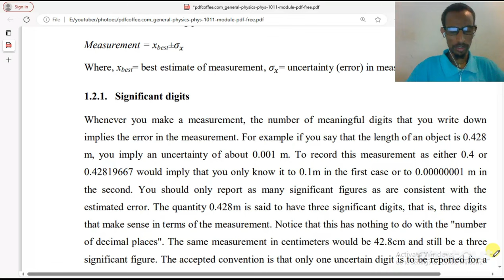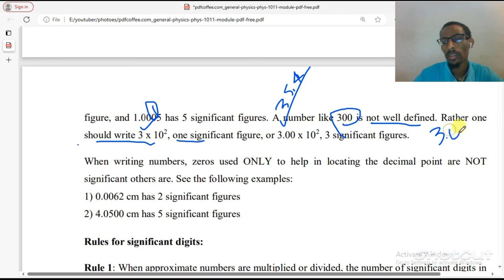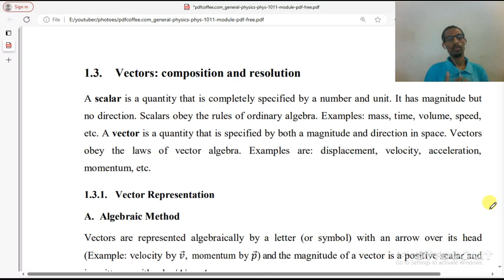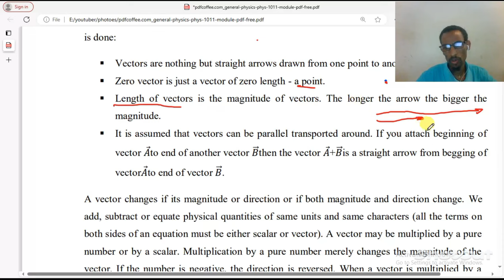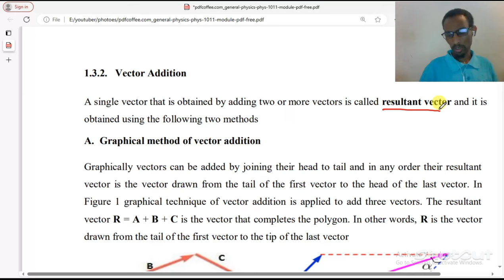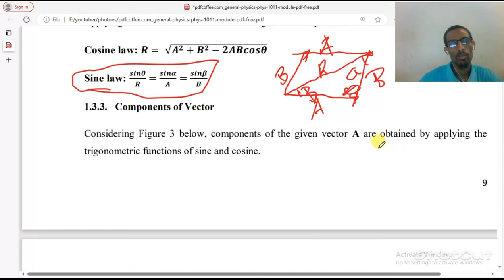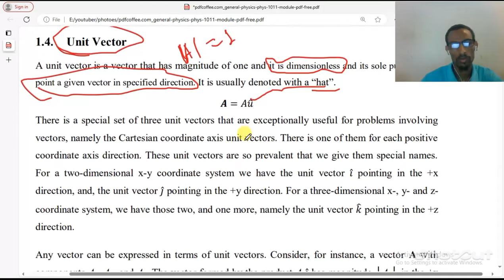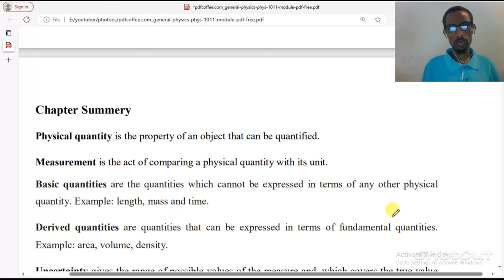Ethiopian General Physics Freshman Course Chapter 1 Vectors Composition and Resolution Part 2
Get a Grip on Significant Figures and Vectors with This Ethiopian General Physics Course (1011)!
Part 2: Dive deeper into the fascinating world of physics with this Ethiopian General Physics (1011) video lecture, specifically focusing on significant figures and vectors.

This video is your ultimate guide to:

Mastering the art of significant figures: Learn how to accurately express and manipulate measurements, avoiding common pitfalls and ensuring precision in your calculations.
Conquering the world of vectors: Grasp the fundamental concepts of vectors, including magnitude, direction, addition, subtraction, and scalar multiplication.
Visualizing forces and motion: Apply your newfound vector knowledge to understand how forces interact and influence motion in the real world.
Preparing for success in your Ethiopian General Physics course: This video is part of a comprehensive series designed to equip freshman students with a strong foundation in physics concepts.
Whether you're a:

Freshman enrolled in the Ethiopian General Physics (1011) course
Someone seeking to refresh their physics knowledge
A curious learner eager to explore the wonders of the universe

So, grab your notebook, settle in, and get ready to:

Sharpen your understanding of significant figures and vectors.
Gain valuable insights into the fundamental principles of physics.
Take your physics skills to the next level.
Don't forget to check out Part 1 for even more Ethiopian General Physics goodness!

Remember to include relevant calls to action in your description, such as:

By incorporating these elements, you can create a compelling and informative video description that will attract viewers and help them get the most out of your Ethiopian General Physics content.